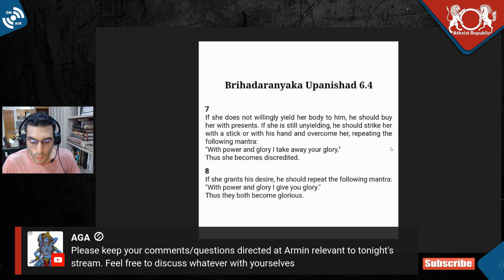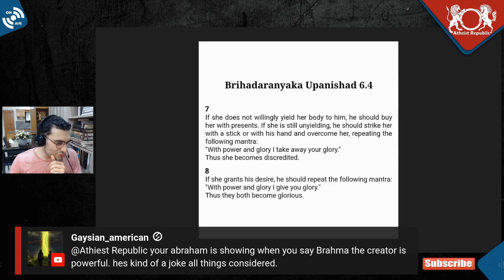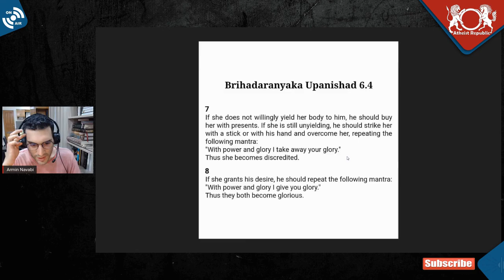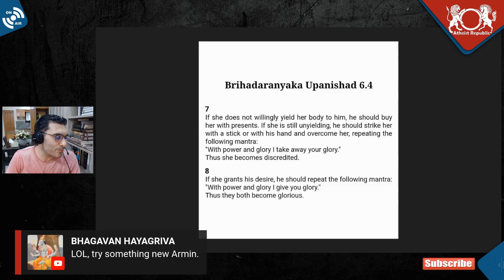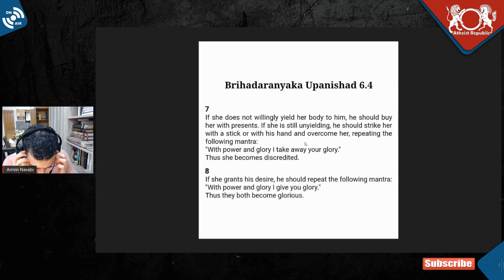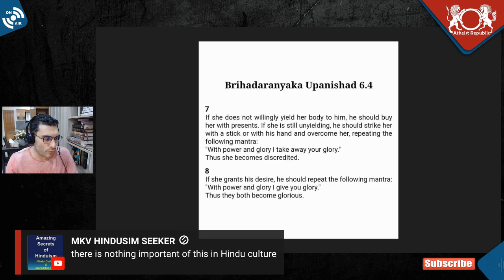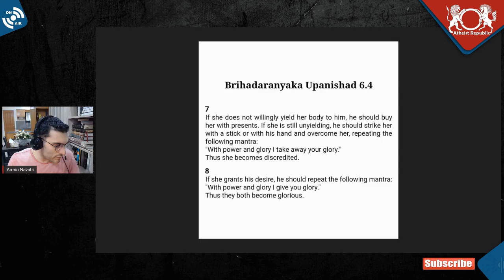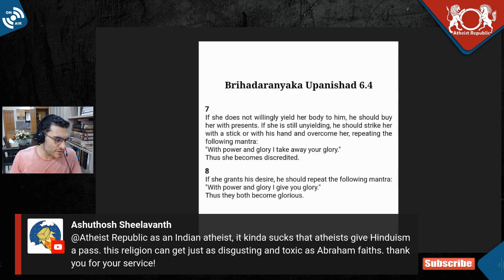Wife Beating in Hinduism